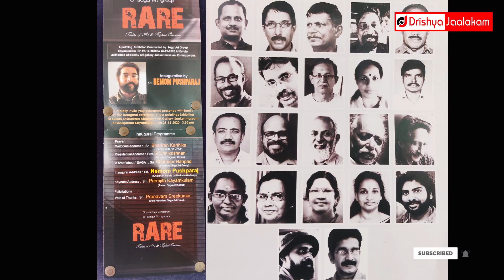Shankar Museum Painting Exhibition by SAGA Art Group| Lalitha Kala Academy Art Gallery | Kayamkulam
This video is the painting exhibition at Kerala Lalithakala Academy Art Gallery in Shankar Cartoon Museum (Kayamkulam) by SAGA Art Group.
The Exhibition name is RARE.
Date of the Exhibition- 23rd december to 28th December
Exhibtion Inaugration at 3: 30 pm on 23rd December 2020 by Nemom Pushparaj (chairman Kerala Lalithakala Academy)

Logo and Thumbnail Design- Sujith Kottakkal